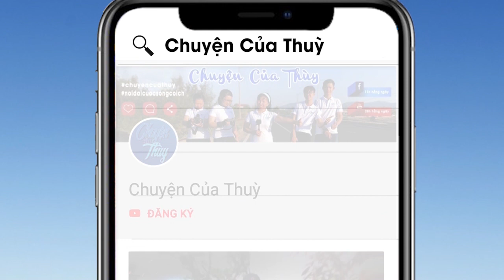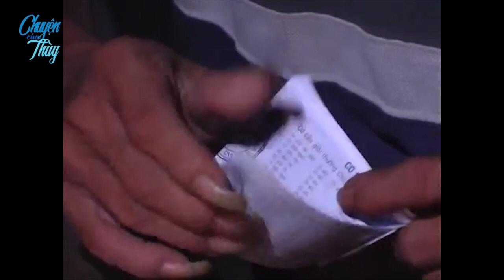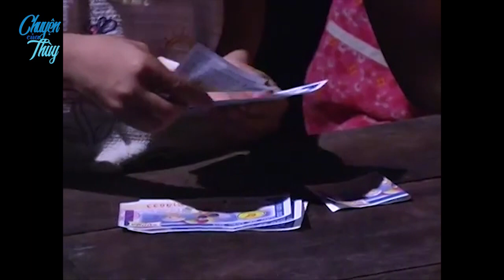Con nhà nghèo phần 3 | Chuyện Của Thùy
Cũng như nhiều trẻ em khác, khi màn đêm buông xuống ba chị em Thúy Ái ôn bài rồi chuẩn bị đi ngủ. Một nếp sinh hoạt tưởng như giống nhiều gia đình khác nhưng cái hồn nhiên của các em cũng rất khác biệt. Sự trong trẻo ngây thơ của con nhà nghèo mà lại cứ đọng lại thật lâu trong tâm trí của mình.
Chuyện của Thùy - sẽ chia sẻ với bạn những câu chuyện làm nghề đơn giản, những bí quyết tác nghiệp được rút ra trong suốt hơn 20 năm làm truyền hình, làm báo đa phương tiện.

Chuyện của Thùy cũng chia sẻ những chuyến đi, những địa điểm du lịch thú vị, những kỹ năng, bí quyết lên rừng, xuống biển... cách chế biến món ăn, các mẹo vặt đơn giản, để bạn, để mình cùng nhau thưởng thức thành quả của thiên nhiên nhưng không xâm hại môi trường sống.

HÃY CÙNG "CHUYỆN CỦA THÙY" NỐI DÀI CUỘC SỐNG CÓ ÍCH NÀY, BẠN NHÉ!